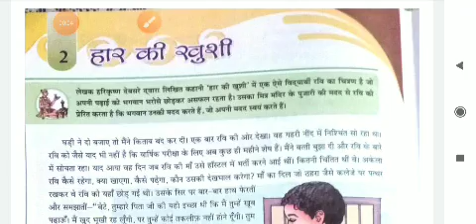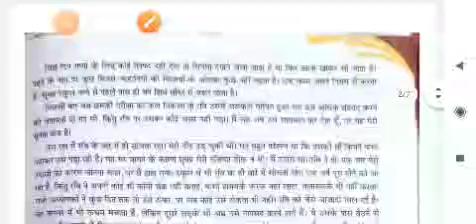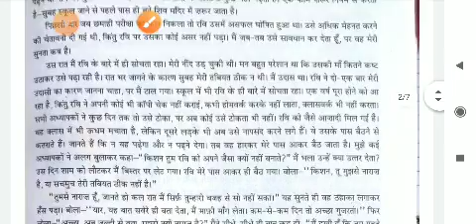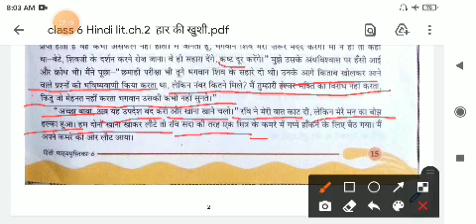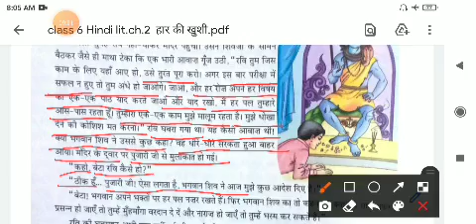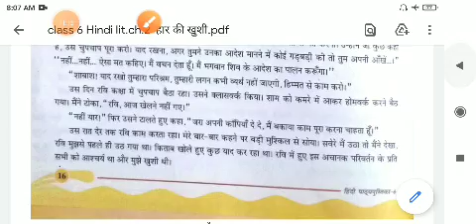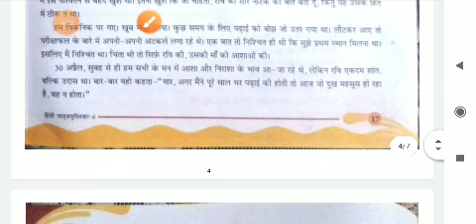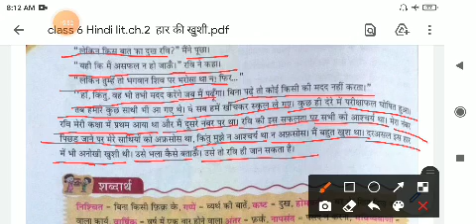Class VI- Hindi - हार की खुशी